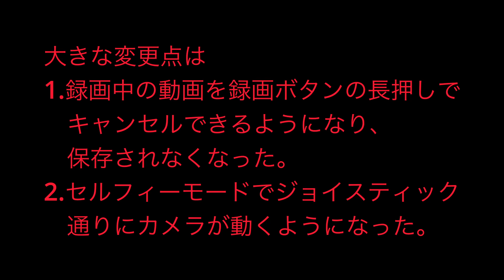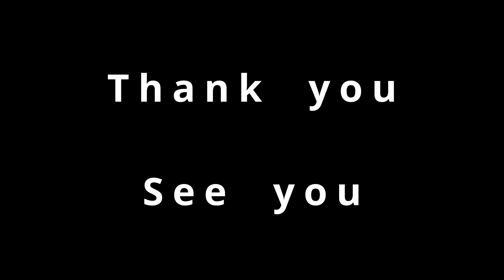DJI Osmo Pocket 3 Firmware update